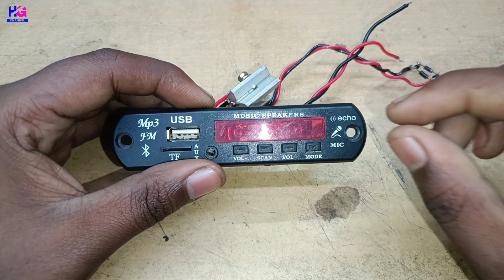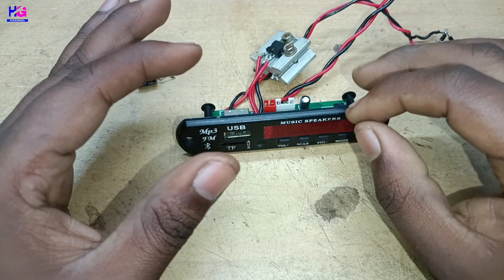Bluetooth Panel me mic kaise lagaye || BT Panel Mic Connection || How to connect Mic With BT Panel..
Guys, today I will tell you how you can connect the mic to the BT panel.
You have to take all the components used in this otherwise this mic will not work and you will not be able to use it.

Apne bhai ko Follow Karna :-